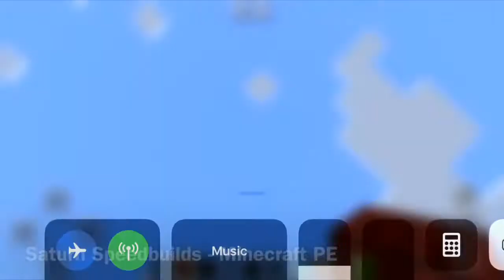ultramine plus mini - Minecraft PE Speedbuild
Start the car plz. lol wait I forgot to give you the keys to this little suv convertible.
CAN FIT 5 passengers. Bring the whole crew.

Car Speedbuilds every Sunday!